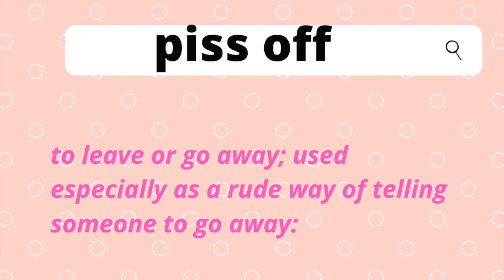Learn English Phrasal Verbs With TV series // hang around/. // piss off//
hang around
— phrasal verb

to move or do things slowly:
Go and pack but don't hang around - we have to go in an hour.
piss off
— phrasal verb

to leave or go away; used especially as a rude way of telling someone to go away:
Everyone just pissed off and left me to clean up.
Why don't you just piss off - you've caused enough problems already!